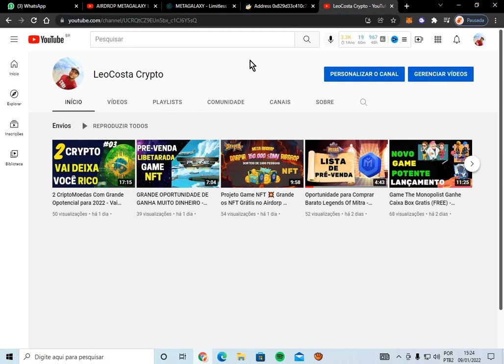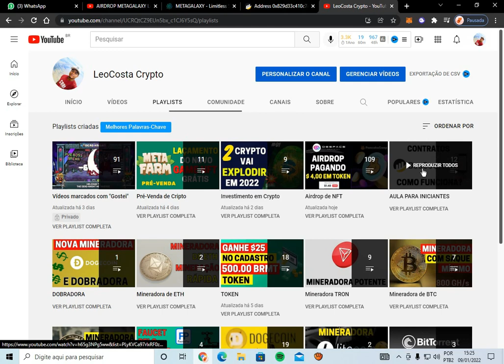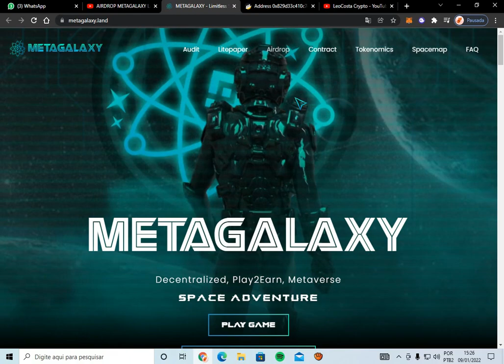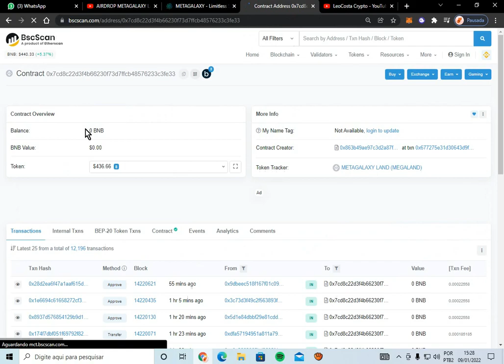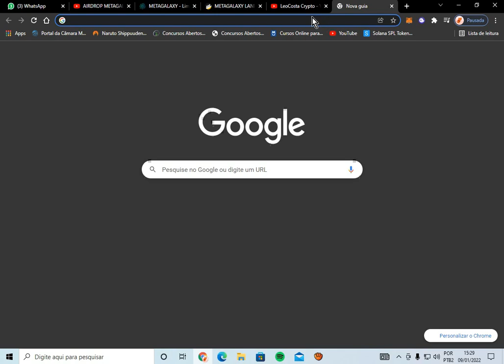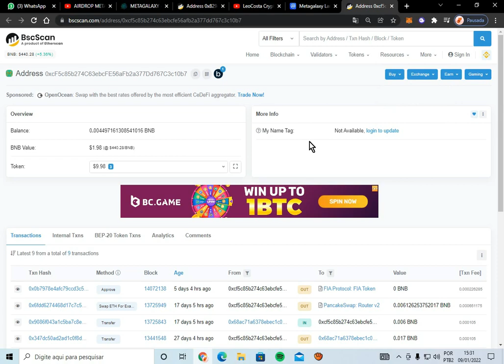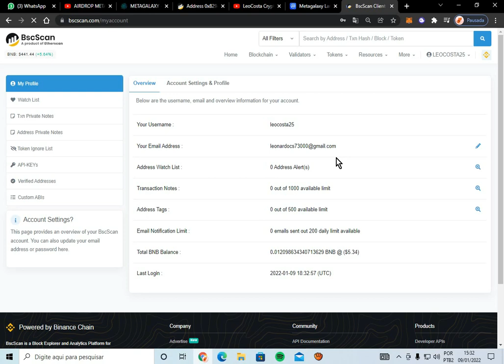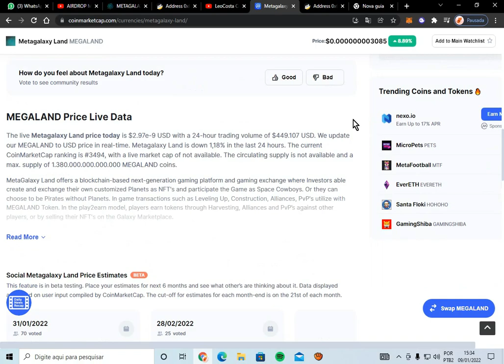Pagando de Airdrop Game Metagalaxy Land Metaverse